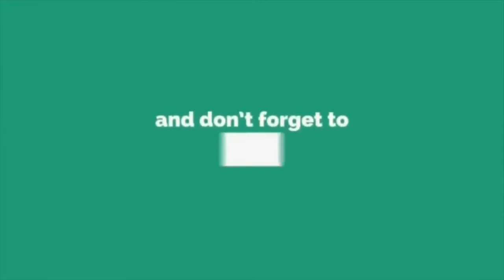Bila Mamak Pun Marah Isu Rendang Ayam Crispy.